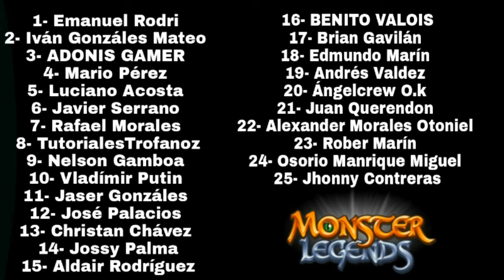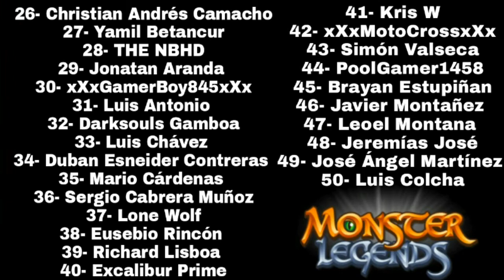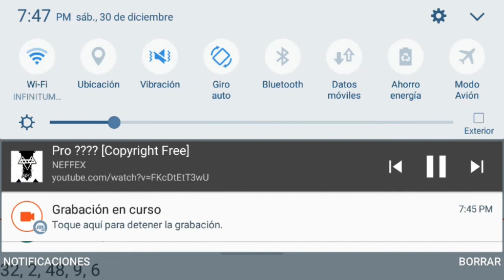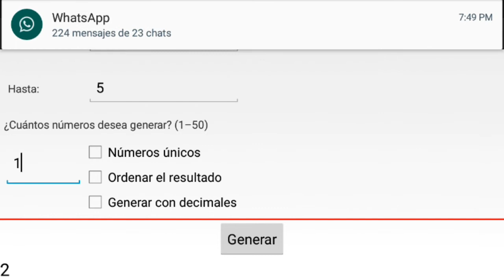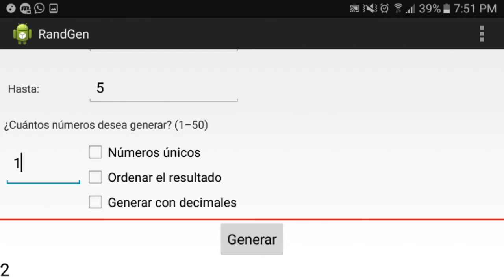Monster Legends - Sorteo de una tarjeta Google play 🎅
El ganador es el comentario #2
Ya me puse en contacto con el y mañana subire el vídeo entregando la tarjeta Google play, muchas gracias por haber participado, posiblemente cuando salgan todos los Némesis realicé otro sorteo!!

Felicidades Ivan!